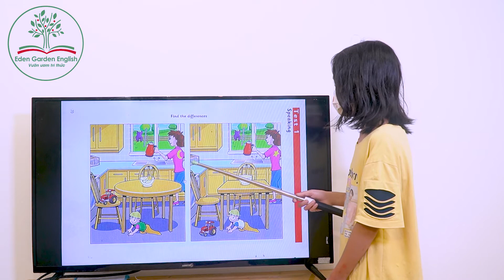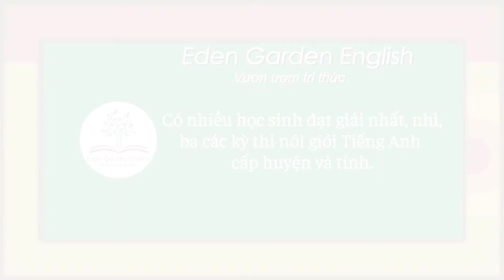Cam 3 Ngọc Hà